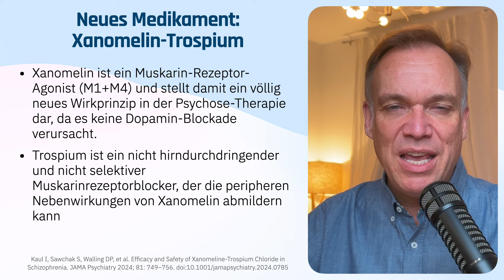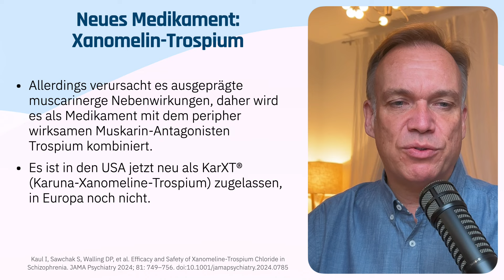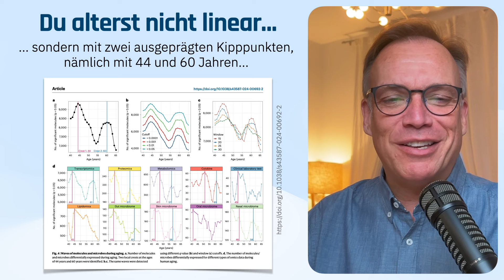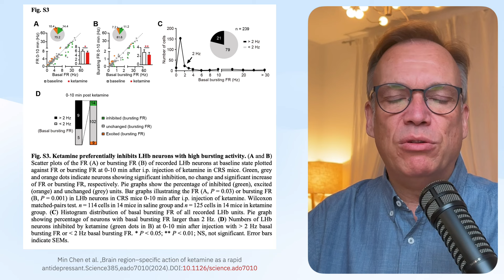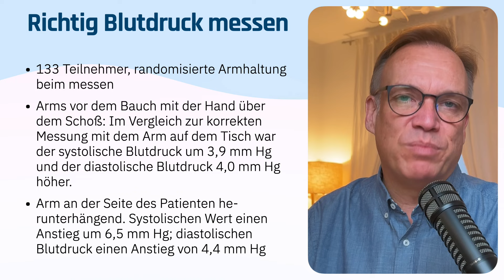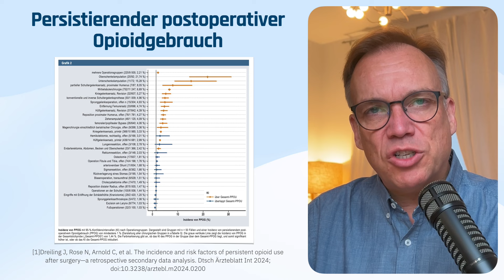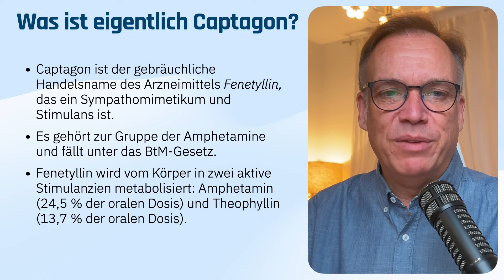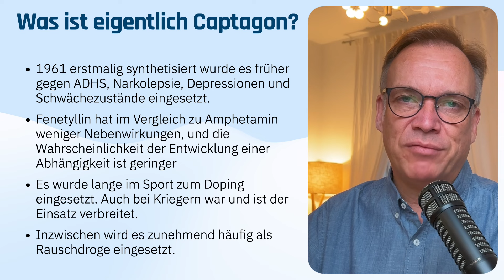PsychCast News 19 vom 12.10.2024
00:00 - Begrüßung
00:27 - Neues Antipsychotikum: Xanomelin
06:41 - Podcast-Empfehlung: Heile Welt
08:25 - Tomatolix: Ein Tag in der Psychiatrie
09:02 - Du alterst nicht linear
10:23 - Wie Ketamin Depressionen lindert
12:24 - Videospiele sind gut für die mentale Gesundheit
14:21 - Kaffee erhöht Blutdruck und Puls nach Anstrengungen
15:20 - Richtig Blutdruck messen
16:22 - Liebe im MRT
17:28 - Long COVID im MRT
19:12 - Persistierender postoperativer Opioidgebrauch
22:26 - Captagon
24:19 - Besuch im Drogenkonsumraum
25:20 - Drug Checkin
26:30 - Faultiermilch